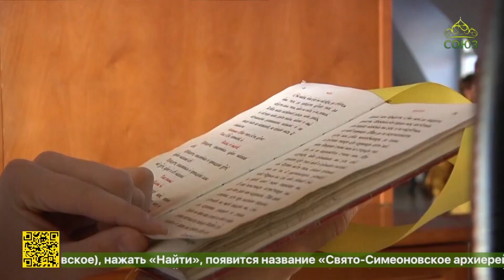Детско-юношеская Литургия состоялась в Свято-Одигитриевском соборе Улан-Удэ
Детско-юношеская Литургия состоялась в Улан-Удэнской епархии. За архиерейским богослужением в Свято-Одигитриевском соборе Улан-Удэ дети разных возрастов из разных приходов пели, читали богослужебные тексты, помогали священнослужителям. Обо всём по порядку в материале епархиальной пресс-службы.